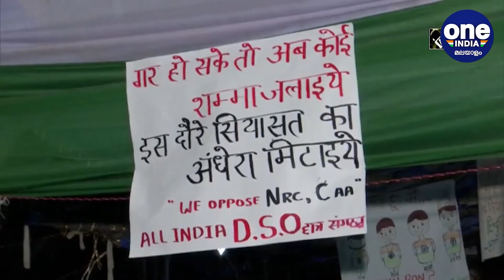Kerala supports Bhim Army’s Bharat bandh call on Sunday | Oneindia Malayalam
Kerala supports Bhim Army’s Bharat bandh call on Sunday
സുപ്രീം കോടതിയുടെ സംവരണ വിധിയില്‍ പ്രതിഷേധിച്ച് ഭീം ആര്‍മി നേതാവ് ചന്ദ്രശേഖര്‍ ആസാദ് ആഹ്വാനം ചെയ്ത ഭാരത ബന്ദ് നാളെ. സംവരണം മൗലിക അവകാശമല്ലെന്നും ജോലിയിലെ സ്ഥാനക്കയറ്റത്തിനായി സംവരണം ഏര്‍പ്പെടുത്താന്‍ സര്‍ക്കാറിനോട് നിര്‍ദ്ദേശിക്കാന്‍ കഴിയില്ലെന്നുമുള്ള സുപ്രീംകോടതി വിധിയാണ് ദളിത് സംഘടനകളുടെ പ്രതിഷേധത്തിന് ഇടയാക്കിയത്.